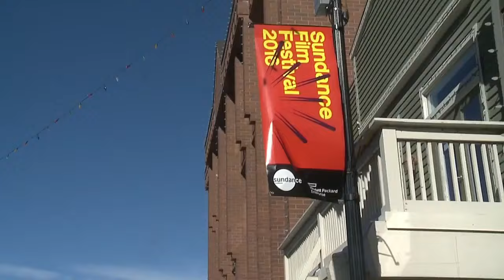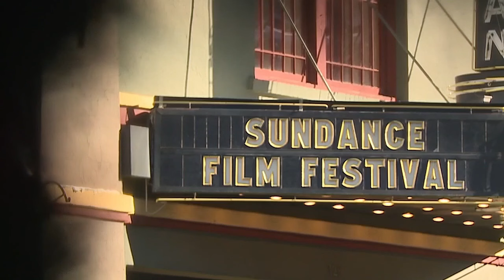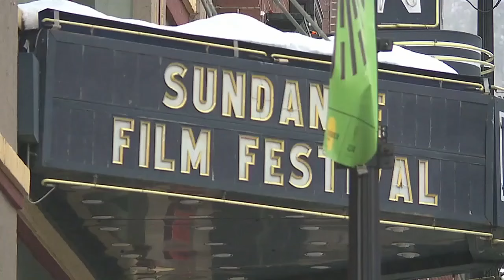Final 6 cities announced as potential hosts for Sundance Film Festival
Months after the Sundance Film Festival announced it was exploring the possibility of moving from its longtime home in Park City, a shortlist of other potential host cities has been shared.